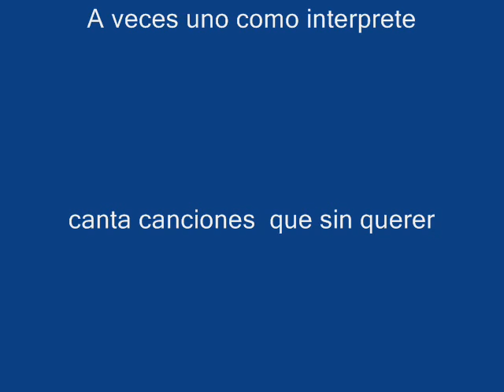Gustavo Vii "Mala suerte" (Roberto Livi)